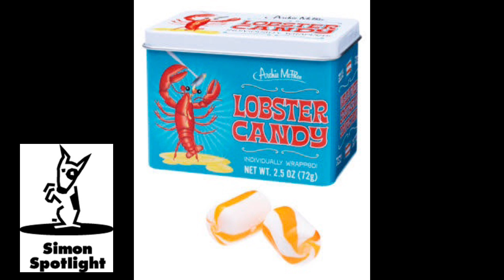We Try the Ultimate Real vs Candy Challenge #5